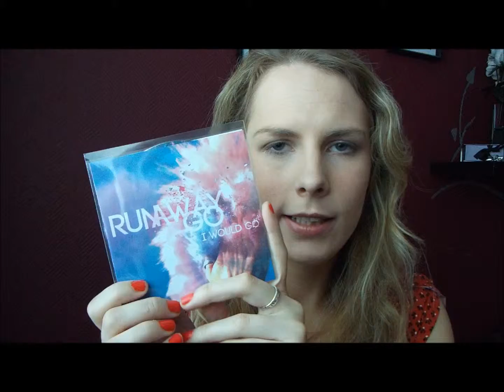September Favourites 2014 | kazzified29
Welcome one and all to my latest video, my September Favourites for 2014. As you may know from my previous Favourites video, September is my birth month and it is the most anticipated months out of the year for me. Presents! Aside from a certain date being a firm favourite in September, here is what else I loved during September 2014.

ITEMS MENTIONED;
BEAUTY.
Benefit The Porefessional Primer (*birthday gift*
Rimmel Lasting Finish 25hr Full Coverage Foundation - 100 Ivory
Urban Decay Naked Flushed palette - Streak
NARS Blush - Deep Throat (*birthday gift)
L'Oreal Le Blush - Peach
17 Eyshadow - Statuesque

FASHION.
F&F Metal Trim Block Heel Loafers (*birthday gift)

FOOD.
Muller Light Coconut and Lime yoghurt

MUSIC.
RunawayGo

TELEVISION.
Major Crimes

HUMAN.
Mary McDonnell

WHAT I'M WEARING:
MAKE UP.
Benefit The Porefessional
NARS Radiant Creamy Concealer - Vanilla
Rimmel Stay Matte Powder - Translucent
Urban Decay Naked Flushed Palette - Bronzer - Streak
Bourjois Quad Smoky Stories eyeshadow palette - Over Rose
Revlon Lash Potion Mascara
Anastasia Brow Wiz eyebrow pencil - Taupe
Maybelline Colour Sensation Lipstick - 630 Vintage Biege

NAILS:
Essie - Fifth Avenue

CLOTHES.
TOP - New Look
JEANS - Peacocks

WHERE ELSE TO FIND ME:
GOOGLE +: Kazzie Athena

I am not being paid or compensated in any way to mention or include any item, brand, place or person in this video. Everything shown or mentioned has been bought with my own money and of my own accord, unless otherwise stated. All opinions are my own.